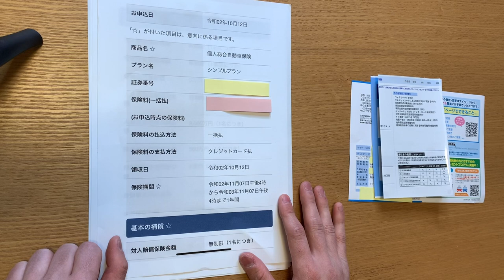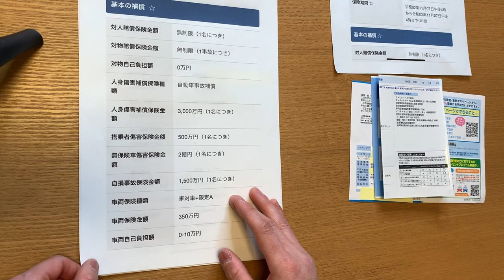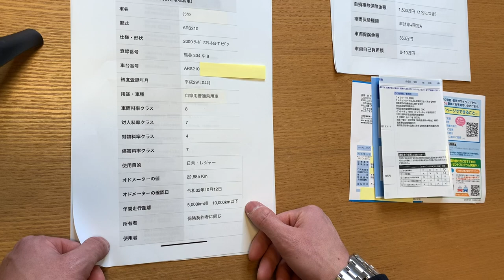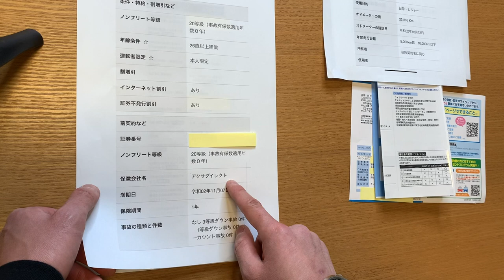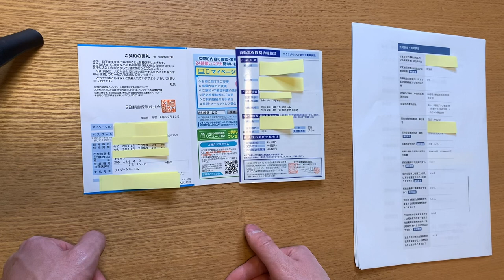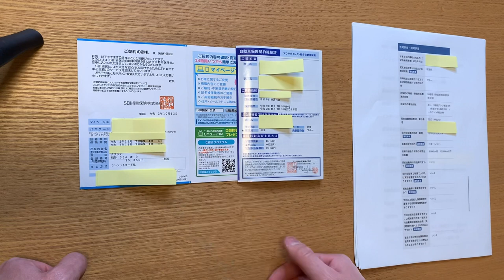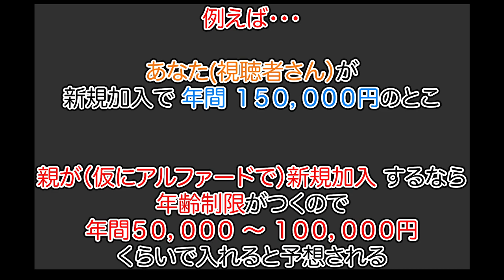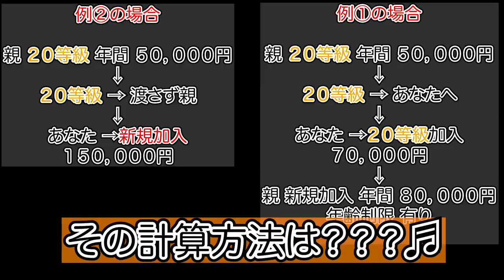クラウン【保険料金】公開！知らないと損する？あの方法…教えます。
この動画で参考になる考え方や、やり方がありましたら幸いです。

【タダ同然…】事故して… 【1000万円使った30セルシオ後期】バラ売り金額完全公開！

【かずちゅーぶ】

好きなことをＵＰ！それがテーマ

メインはハーレーやバイクのモトブログ・クラウンや車・ロレックス時計などなど。

ひと味違った内容をお届けしたいと思ってます♬

リクエストも是非どうぞ！

動画が良かったら是非、

ライザップ【公認】アンバサダーですので
通常の方の紹介で入会するより、
お得な特典が付いております。

詳しくは Instagram の
DM(メッセージ)よりどうぞ。

【クラウンでガス欠チャレンジ企画】
完全一般道(下道)のみバージョン↓

①
【一般道だけ】でガス欠まで走らせる210クラウン【どこまで走れる？】①いざ！スタート編

②
【一般道だけ】でガス欠まで走らせる210クラウン【どこまで走れる？】②苦渋の選択編

③
【一般道だけ】でガス欠まで走らせる210クラウン【どこまで走れる？】③最終回『燃費・距離公開！』

２０２０年０７月企画【最大企画】
前編！
【高速でガス欠寸前まで走らせた】210クラウンをどこまで行ける？【前編】210クラウンアスリート後期2.0ターボ

後編版！2020/08.13 UP
【高速でガス欠寸前まで走らせた】210クラウンをどこまで行ける？【後編】限界突破の燃費【後期2.0Lターボ】

その他【最近】オススメ動画

・大人気！相葉くんの実家の桂花楼シリーズ

【60万再生超え】お土産を受け取ってもらえるのか…  そして新メニューを実食！【ひと味違う桂花楼シリーズ】

・クラウンで地元福島市を紹介！初のカラオケも

【身バレ注意？】クラウンでじっくり地元紹介！福島のココがオススメ！あの名曲をカラオケで披露…

・ハーレーツーリングに初寝坊で遅刻…

山梨へほうとう食べツーリング！しかし【寝坊…】いつものソロツーリングに？【ハーレー ウルトラリミテッド】

・ハーレーウルトラにハイウェイペグをつけてみたら…

ハーレーウルトラを高速道路仕様にしてみた！【価格•メリット•デメリット】言っちゃいます。

・できたばかりのとこでクラウン車中泊してみた！

最新レビュー！【クラウンで車中泊】千葉に新しくできたとこでの車中泊が最高すぎた！が…◯◯注意。

・北島康介のお父さんの肉屋のメンチカツサンドが…

【2020年】水泳の神【北島康介】北島お父さんのメンチカツサンドが絶品グルメだった!?

・こんな楽しいオートバックスはここだけ！

・日本最大のハーレー集結！バイブズミーティングに

ハーレーウルトラで『バイブズミーティング』に初参加！圧倒的な台数とエンジン音

・2020年衝撃のクラウン製造中止…

【悲報】なぜクラウンが製造中止なのか？『解説』『考え 』『今後の乗り換え中止』についてお伝えします。